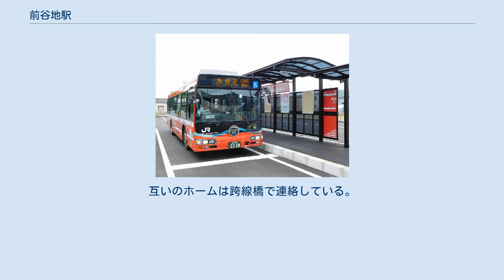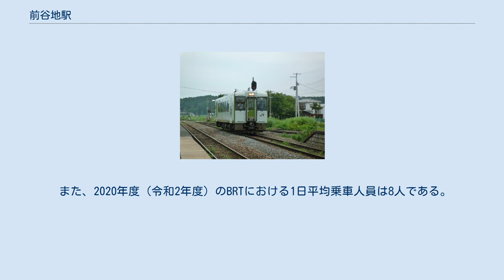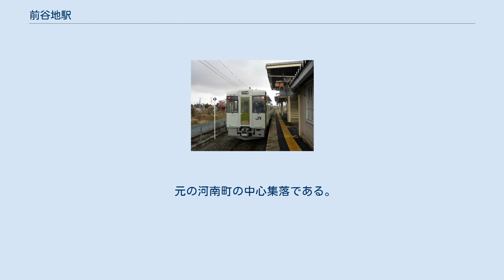前谷地駅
駅に到着する気仙沼線下り列車（2012年7月） 3番線に停車中の気仙沼線列車（2015年12月） BRTのりばで発車を待つ気仙沼線BRT（2015年7月） 前谷地駅（まえやちえき）は、宮城県石巻市前谷地字中埣（なかぞね）にある、東日本旅客鉄道（JR東日本）の駅ならびにバス停留所である。
 鉄道駅としては石巻線と気仙沼線が乗り入れ、このうち石巻線を所属線としている。
気仙沼線は当駅を線路名称上の起点としているが、一部の列車は石巻線を通して小牛田駅まで乗り入れている。
 バス停留所としては気仙沼線BRTの起点となっている。
 小牛田駅が管理する無人駅で、駅舎内には自動券売機ならびに、ロケーションシステムが石巻線用と気仙沼線BRT用でそれぞれ設置されている。
 2020年3月14日まではJR東日本東北総合サービスが駅業務を受託する業務委託駅であった。
 2015年には、気仙沼線BRTの当駅への延伸に伴い乗降場が駅前に設置されている。
 JR東日本によると、2018年度（平成30年度）の鉄道の1日平均乗車人員は161人である。
無人化に伴い、2019年度（令和元年度）以降の鉄道の利用状況は公表されていない。
 また、2020年度（令和2年度）のBRTにおける1日平均乗車人員は8人である。
 2000年度（平成12年度）以降の推移は以下のとおりである。
 元の河南町の中心集落である。
 BRT